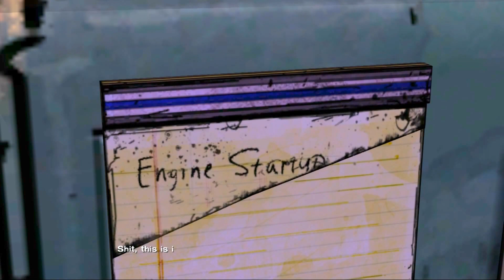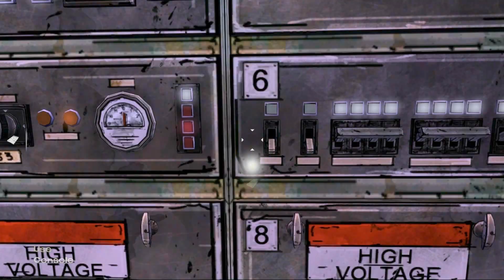Israfell Plays: The Walking Dead Part 15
Our hero discovers the mechanics of train engineering, old men with candy are sometimes not dangerous, and sometimes you just don't feel like being funny.  Ok it is entirely possible I am a little too invested in these characters ...